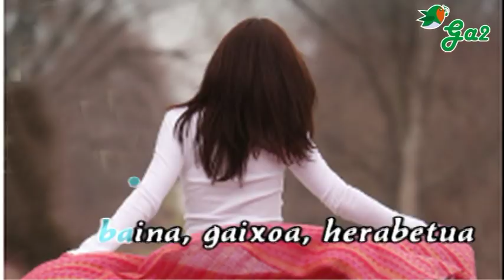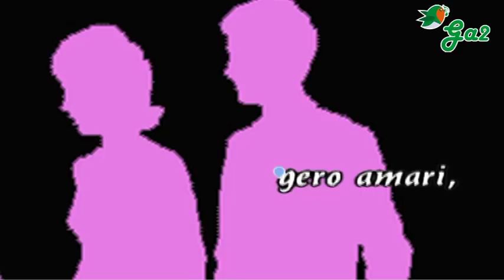Txiki txikitik-Salamankara (Txomin Artola eta Amaia Zubiria)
Txiki txikitik aitak ta amak
fraile ninduten nonbratu
bai eta ere estudiora
Salamankara bidaldu.
Salamankara nindoalarik
bidean nuen pentsatu
estudiante tunante baino
hobe nuela ezkondu.

Ostatu xume polit batean
gosez gelditu bainintzen
neska xarmant bat ari zitzaidan
mahainean zerbitzatzen.
Begia kartsu, ezpaina lore,
enekin aise mintzatzen
aingeru hori ordu berean
ene bihotz barnean zen.

Hitz erdi batez maite nuela
erran nion belarrira
baina, gaixoa, herabetua
ihes joan zen kanpora.
Ez ahal nauzu, izar ederra,
kondenatzen infernura!
Ez da sekulan ene gogotik
histuko zure itxura.

Aita Jainkoak egin banindu
zeruetako giltzari
orduntxe bai jakinen nuen
atea nori ireki.
Lehenengo aitari, gero amari,
gero anai-arrebari,
ta azken orduan isil-isilik
nire maite politari.